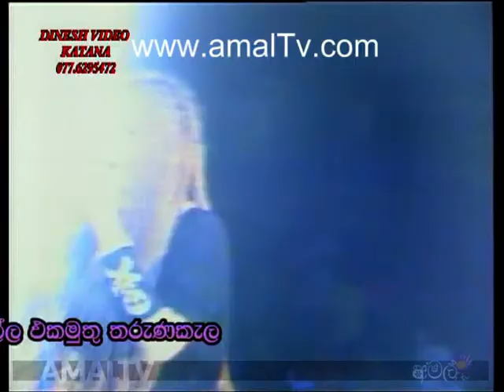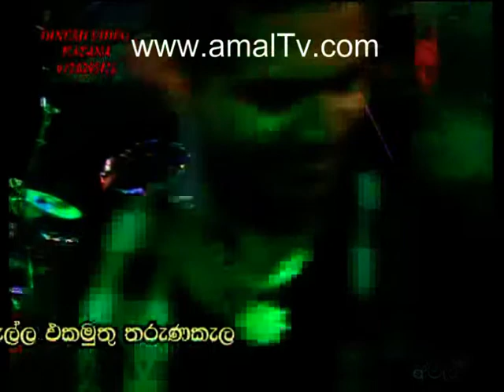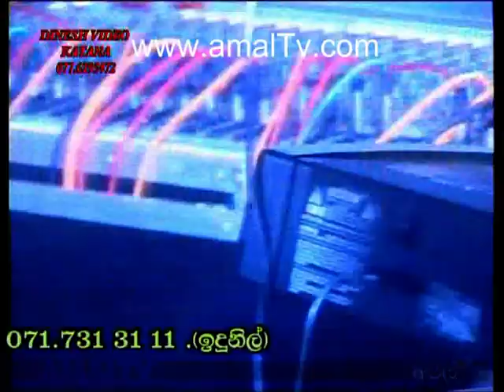Arrow Star - Live At Kammalvala - 4